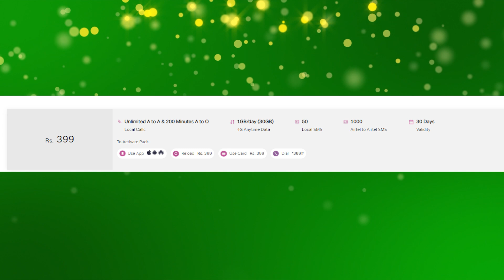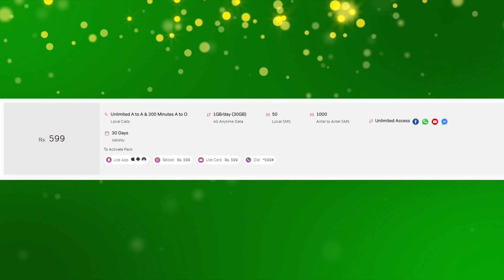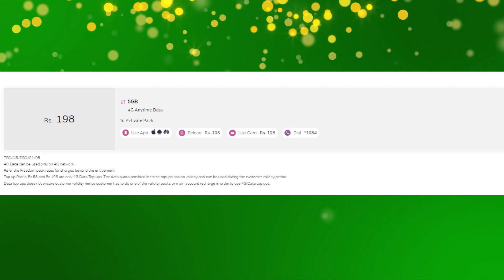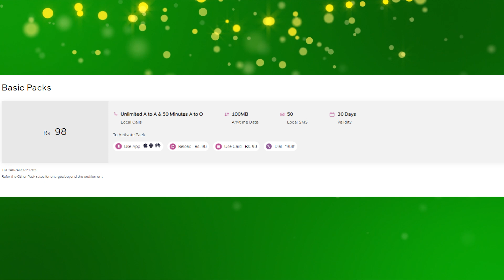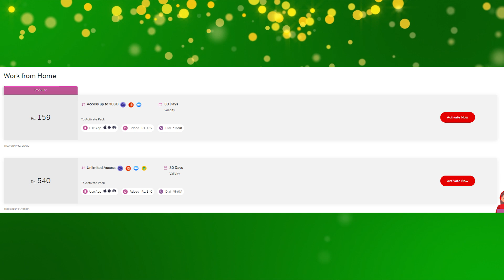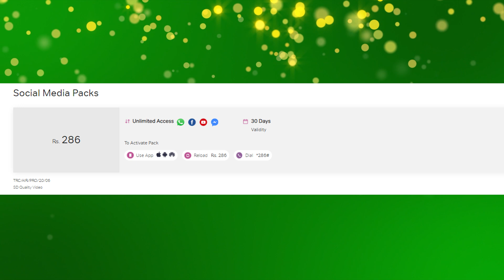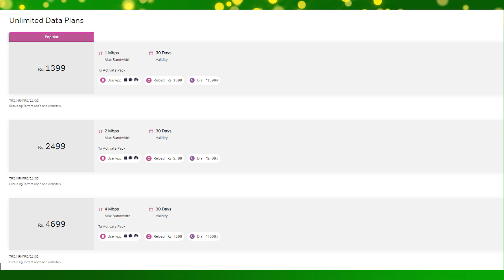Airtel Freedom package உண்மையாக Best ah 🤔All Packages Data,Call, Tamil Sri Lanka Travel Tech Hari